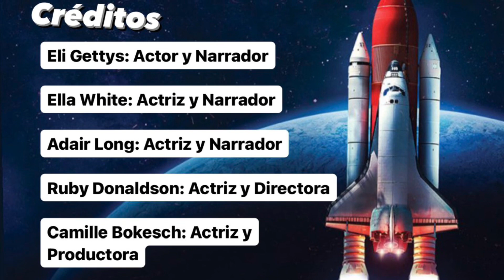Ellen Ochoa Movie